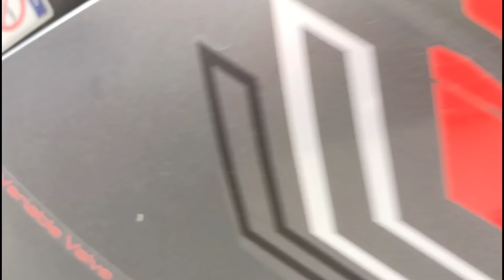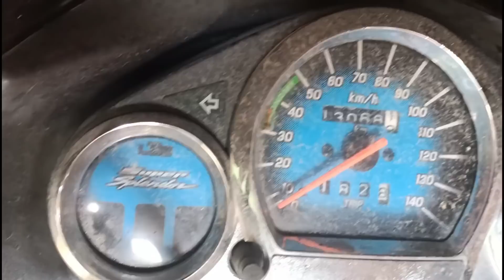Second hand bike market in Guwahati||@wonderwheels5332 ||ktm||Royal Enfield||RC390||Cheapest price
||Wonder wheels||
North Guwahati, Rangamahal (Athgaon)
Near Dougovinda temple
pin-781030
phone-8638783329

Re-finance facility available only at kamrup and Nalbari